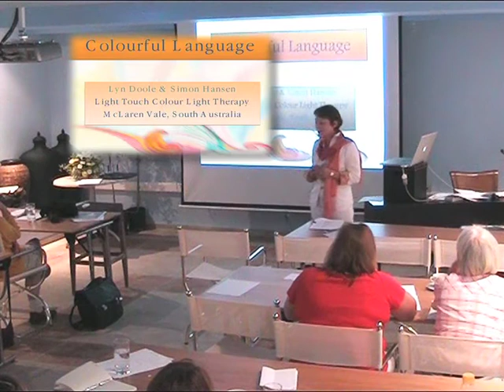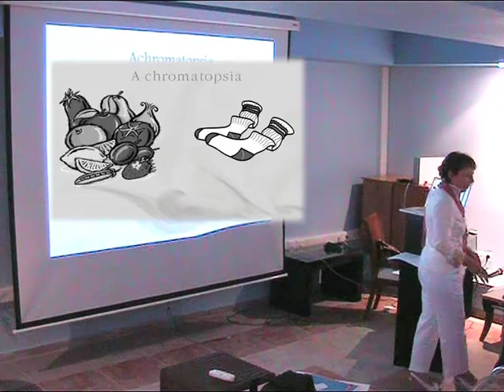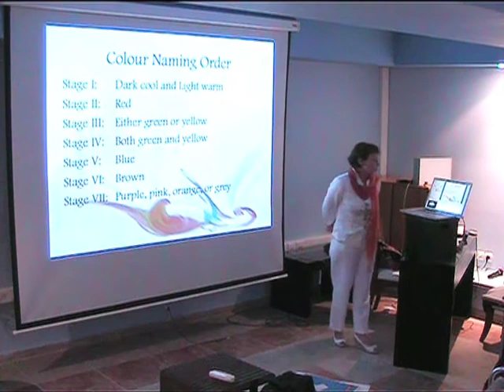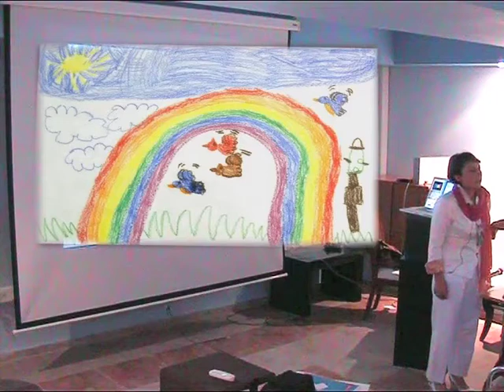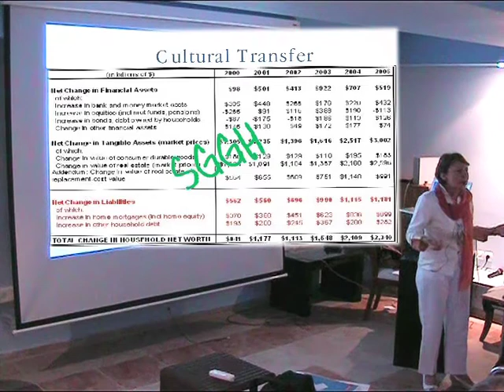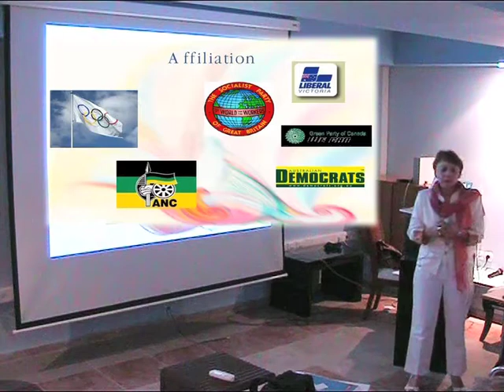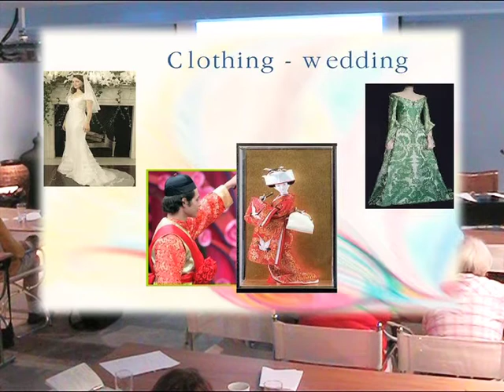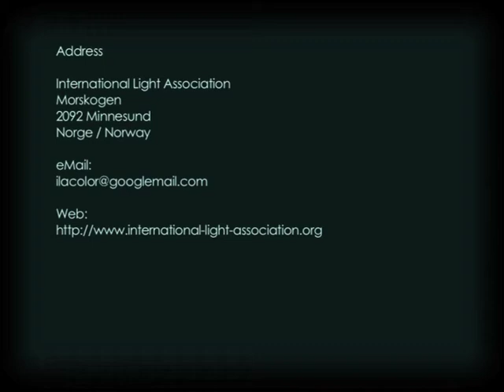ILA 2009 - Lyn Doole - Colourful Language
Presentation given by Lyn Doole, at the International Light Association 2009 Conference, in Kea, Greece.

Do all languages have equivalent colour terms and is colour symbolism shared across cultures? Would you wear green to get married, or go to your grave in grey? Is there a biological basis for cross-cultural metaphor? Does colour converse with DNA, or DNA talk in tones, and if so, what is the dialect? Can a colour be copyrighted? Who owns orange? These are some of the questions to be addressed in this presentation.